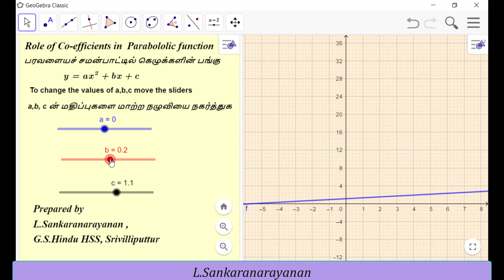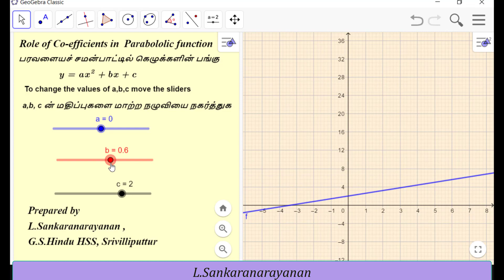Std 10 | Graph-Role of coefficients in ParabolicFunction-பரவளையச்சார்பில் கெழுக்களின் பங்கு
This video explains the role of coefficients in ParabolicFunction,பரவளையச்சார்பில்  கெழுக்களின் பங்கு Standard 10 Mathematics  Graph